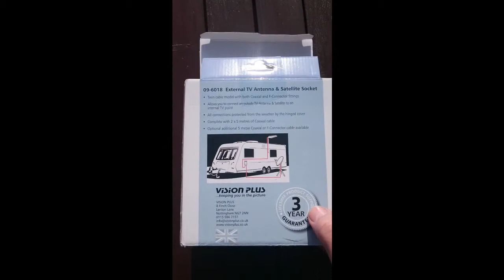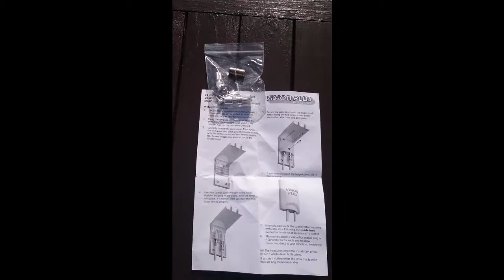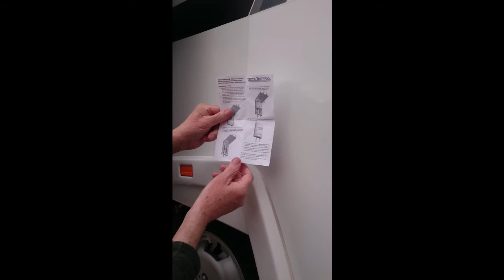TV Socket Install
Installing a twin aerial external tv socket to a motorhome.